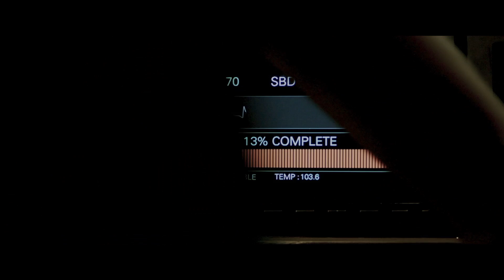REPLICAS - Spot 30" exhibiendose en cines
Keanu Reeves vuelve al terreno de la ciencia ficción en esta película sobre los límites de la ética y la moral en la ciencia. ¿Cuánto darías para traer a tus seres queridos de vuelta de la muerte? El neurocientífico Will Foster pierde a su mujer y a sus tres hijos en un accidente de coche, pero sus habilidades permiten que se enfrente a una terrible decisión. Tiene la oportunidad de clonar sus cuerpos y transferir sus conciencias para que regresen de la muerte. El gobierno y la policía lo persiguen pero él no se detendrá hasta conseguir que regresen a su lado. La película está dirigida por Jeffrey Nachmanoff, guionista de 'El día de mañana'. Junto a Keanu Reeves, Alice Eve y Thomas Middletich completan el reparto.